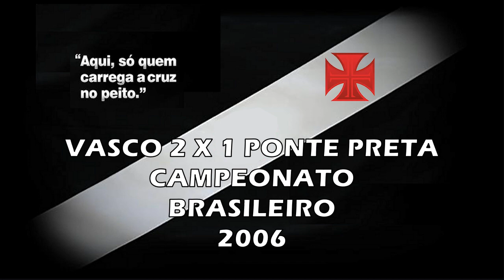Vasco x Ponte Preta - Brasileiro 2006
Torcida Vascaína em todo o Mundo, esse é mais um vídeo do nosso canal, uma vitória histórica do nosso Vascão sobre a Ponte Preta pelo Brasileiro 2006: 2 x 1, com direito a boa partida do goleiro Cássio e dois gols de Morais, sendo que o segundo gol um contra ataque espetacular, Inesquecível!

Vasco 2 x 1 Ponte Preta (SP)

Data : 23/04/2006

Local : Estádio Moisés Lucarelli (Campinas - SP)

Gols : Morais (Vasco 40/2ºT), Morais (Vasco 40/2ºT) Ricardo Conceição (Ponte Preta 46/2ºT)

Time do Vasco: Cássio, Wagner Diniz, Jorge Luiz, Fábio Braz e Diego; Ygor, Andrade (Abedi), Ramon (Claudemir) e Morais; Valdiram (Faioli) e Edílson

Saudações Vascaínas!